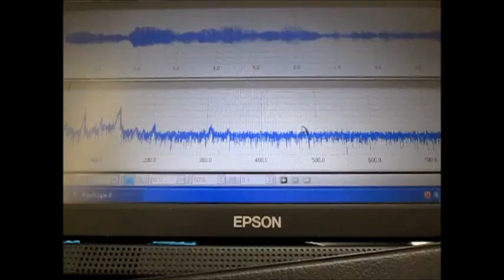２種類の超音波振動子（３８ｋＨｚ，７２ｋＨｚ)を利用した実験 （超音波システム研究所 ultrasonic-labo）